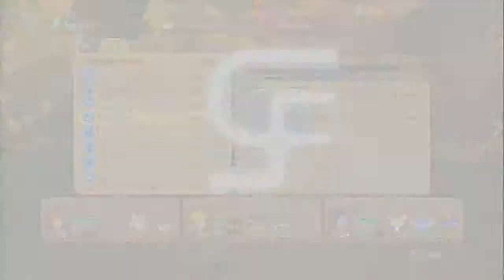**BLIND** Let's Play Ni No Kuni Part 46 - Knights of the Magimech Warriors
So now there are these knight guys, and they want us to kill all those robots we saw throughout the game. Really that is almost all this part is comprised of. Enjoy!